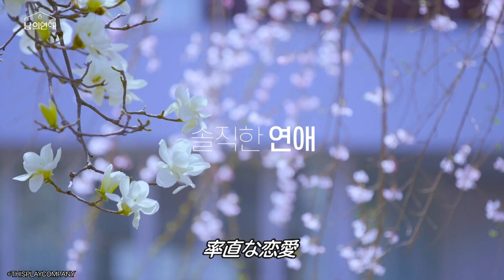地上波初放送「ボクらの恋愛シェアハウス～Boys Love ∞ (アンリミテッド)～」テレビ大阪２０２３年１２月２６日（火）深夜１：４５放送スタート！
2023年末、あなたは一途な8人の男性に心奪われる…
韓国初！韓国男性同士の“同居”恋愛リアリティ番組
「ボクらの恋愛シェアハウス～Boys Love ∞ (アンリミテッド)～」がテレビ大阪で地上波初放送決定!!
TVerで見逃し配信も！
世界の各配信ランキングで上位を獲得し、熱視線を集めた恋にまっすぐな男たちの恋愛模様にぜひご注目ください。

【ボクらの恋愛シェアハウス～Boys Love ∞ (アンリミテッド)～】
‹テレビ大阪放送スケジュール›
第１・２話：12月26日（火）深夜１:４５～３:３０
第３・４話：12月27日（水）深夜２:００～３:４５
第５～８話：12月29日（金）深夜２:３０～５:４５
第９～12話：12月30日（土）深夜１:５５～５:１０
★TVerにて見逃し配信も！（各放送終了後１週間配信）
お楽しみに！